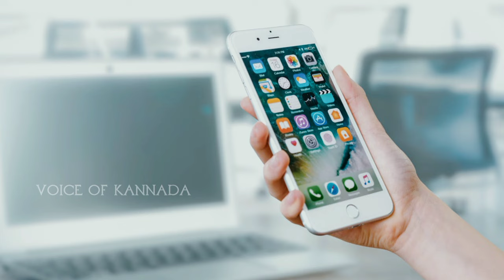FASTEST WAY TO STOP OVERTHINKING | Human Psychology | Mental health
ವೀಡಿಯೋ ನಿಮಗೆ helpfull ಅಂತ ಅನ್ಸಿದ್ರೆ ಲೈಕ್ ಮಾಡೋದನ್ನ ಮರೀಬೇಡಿ 👍👍